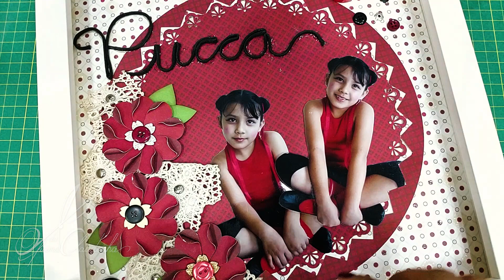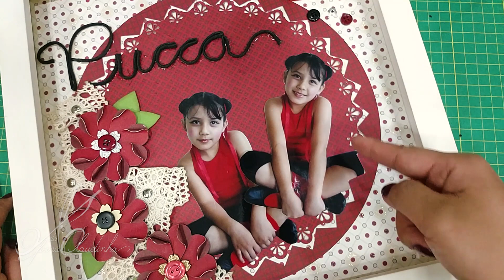Como fazer papel rendado | Cantoneiras |Barrados rendados | Doilies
Este vídeo é um tutorial que mostra passo a passo (PAP) como usar os furadores de cantoneira para confeccionar barrados de papel rendados, doilies, ou seja, papel redondo rendado.

●▬▬▬▬▬★ ● LINKS ● ★▬▬▬▬▬●